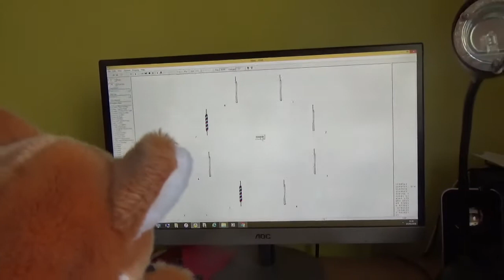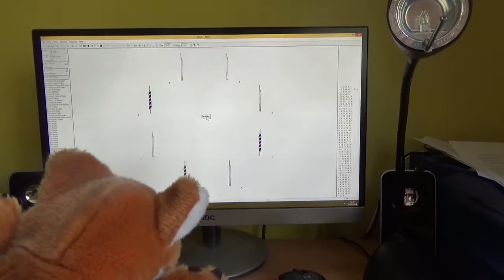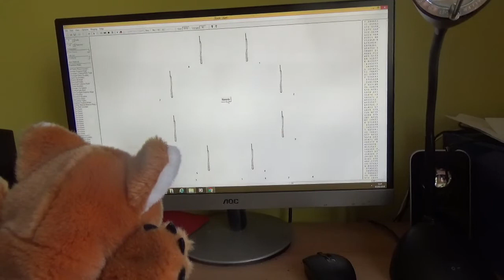Foxy ringing Grandsire Major on Abel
Foxy's fun on Abel